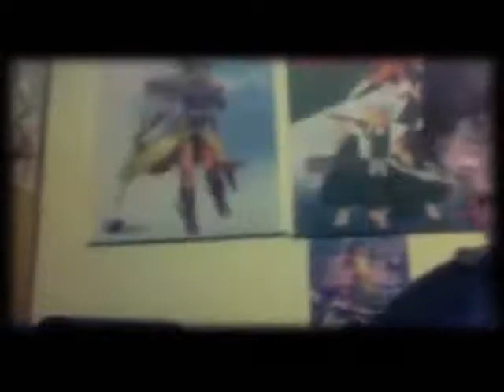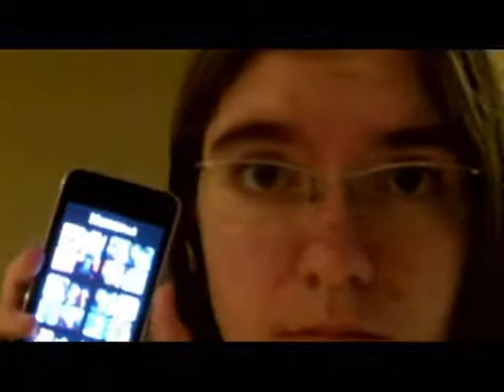Britt Forgot to Mention Paul Dobson...FAIL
9,000 line from Dragon Ball Z Ocean Studios Dub...through MemePad in the iPod Touch/iPhone :-)